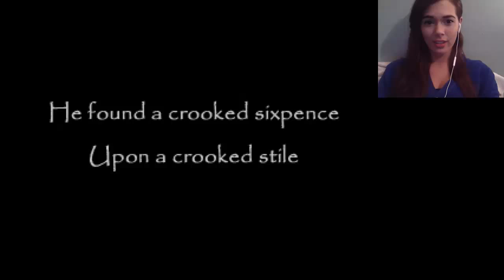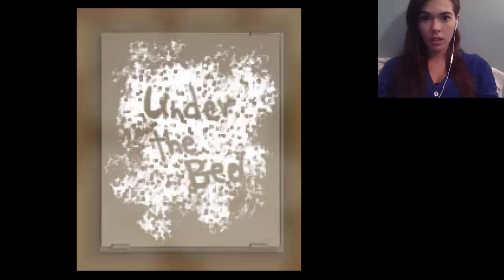Katie Plays: The Crooked Man (Part 1) I'm waiting for you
This is an indie game created by Yuri. I've wanted to play this game for a while, and so far i'm really liking it!